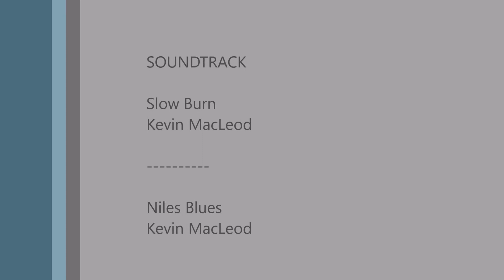Jeff's 1st Time Rappelling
Rappelling at Southeast Mountain Guides in Kentucky in the rain.